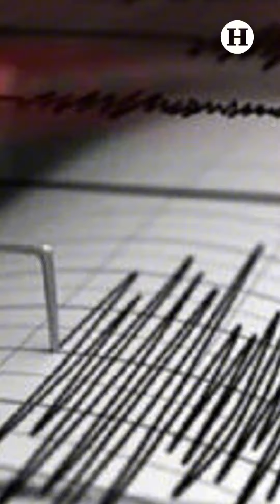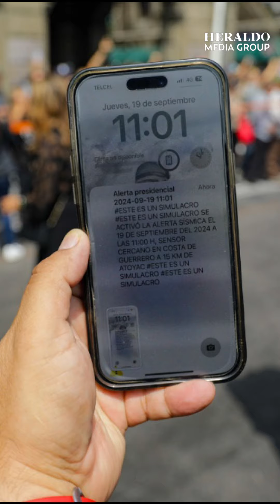¡Todos deberían tener uno! Te decimos cómo armar un minikit de emergencia en caso de sismo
Si bien, la ciencia aún no puede predecir cuándo y dónde temblará, sí podemos estar preparados y saber cómo reaccionar en una situación así, en donde si escuchamos la alerta sísmica, actuemos de forma eficiente y lo más rápido posible.

Como parte de esta prevención, Protección Civil recomienda a la ciudadanía contar con medidas preventivas ante cualquier fenómeno natural, tal y como los recurrentes sismos que tienen lugar en la Ciudad de México. Y un método ideal para estar preparados, es contar con una mochila de emergencia con todo lo indispensable.

Sin embargo, el investigador del Instituto de Geofísica de la UNAM, Carlos Valdés Gonzáleza señaló que además de dicha mochila, se debería contar con un minikit de ayuda que sea fácil de transportar, mismo que aclaró, no reemplaza a la mochila de emergencia.